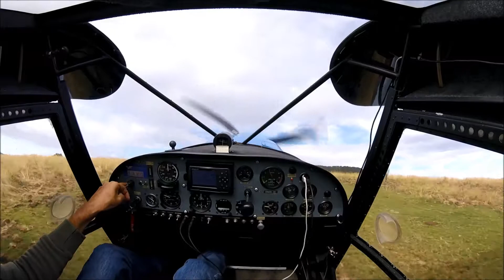Giumello Corrado VS cinghiali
Volo in montagna, mountain landing,